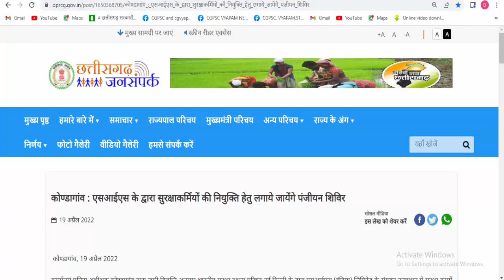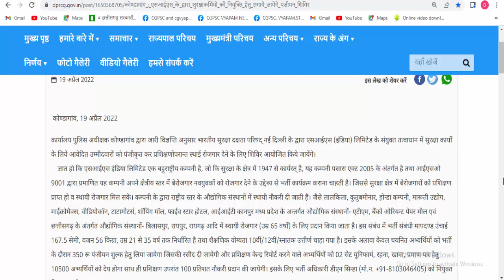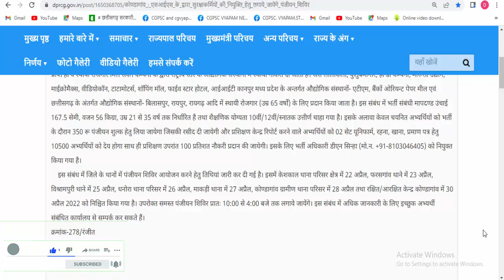छग के बिलासपुर,रायपुर,रायगढ़ में भर्ती 2022 | suraksha karmi bharti 2022 | cg job vacancy 2022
suraksha karmi bharti 2022 | cg new job vacancy 2022 |  raipur news

छत्तीसगढ़ में विभिन्न पदों पर भर्ती विज्ञापन जारी 2022

Topic Covered:
suraksha karmi bharti,
10 pass naukri,
12 pass naukri,
cg new job vacancy 2022,
suraksha karmi bharti 2022,
suraksha karmi kya hota hai,
new job vacancy 2022,
cg bilaspur news,
cg suraksha karmi bharti,
raipur news,
cg new vacancy 2022,
raigarh news,
cg suraksha karmi jobs,
security personnel vs security guard,
security personnel,
bilaspur jobs,
raipur jobs,
raigarh jobs,
cg security personnel,